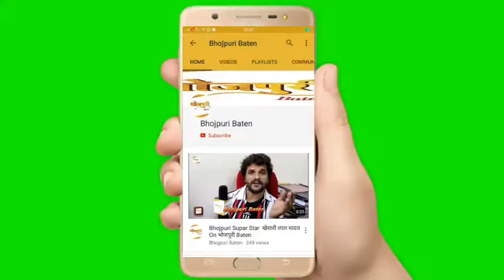Dil Tujh Pe Qurban | Bhojpuri Film 2020 | Mahurat | Abhay And Ayushi T, Sangeeta T & Raju Chouhan